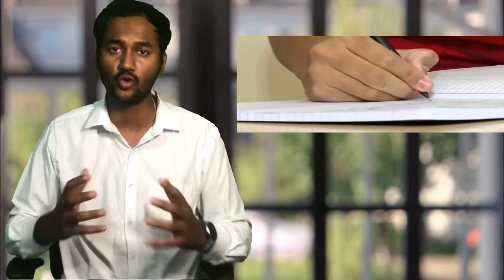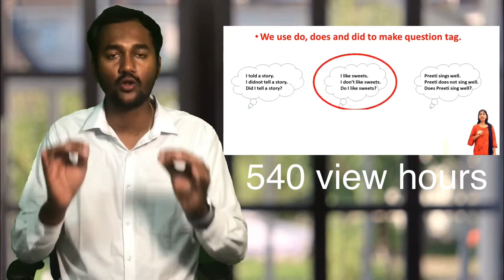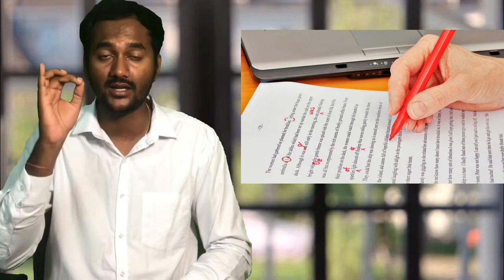'पढ़ई तुंहर दुआर' अभियान के लिए शिक्षकों से अपील